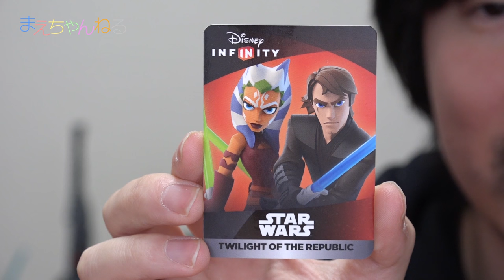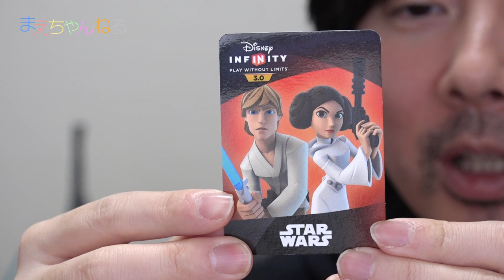どんどん世界が追加される！ディズニーインフィニティ3.0 スター・ウォーズ 共和国の終焉 / 帝国への反撃 / フォースの覚醒 プレイセット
ディズニーインフィニティ3.0の帝国への反撃 / フォースの覚醒 プレイセットを購入しました！
ディズニーインフィニティ3.0が発売されてすぐに共和国の終焉、スターター・セットは購入していたのですが、これまで紹介はしておりませんでした。

セットが増えてきたので今回まとめて紹介したいと思います^^

遠めですがPlayStaion4へ読み込んだ時の様子も少しだけ紹介しております！

▽ディズニーインフィニティ 3.0 スター・ウォーズ/共和国の終焉 スターター・パック（Amazon）

▽ディズニーインフィニティ 3.0　プレイセット・パック：スター・ウォーズ/フォースの覚醒（レイ/フィン）（Amazon）

▽ディズニーインフィニティ 3.0プレイセット・パック:スター・ウォーズ/帝国への反撃(ルーク/レイア)（Amazon）

▽使用音楽（YouTube オーディオ ライブラリ）
・Don't Turn Back

▽撮影機材　SONY α NEX-5R（Amazon）